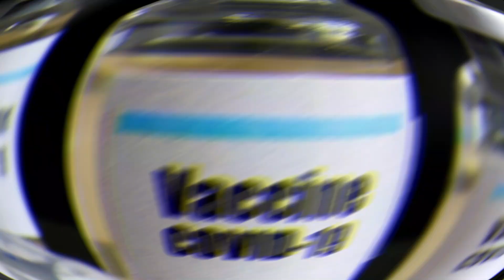First Death Recorded With The Omicron Variant of Covid 19 in the UK | India Need To Worry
In the UK, medical researchers have officially recorded the first death associated with variant Omicron that has been classified as a "variant of concern" by WHO.

The Prime Minister of the United Kingdom, Boris Johnson, told the media that they were preparing to fight the Omicron Virus when news of the death of a man had come.

India is no exception to this even after more than a year of its other variant outbreak worldwide. India has already seen seven cases of Omicron and the Government needs to take action regarding booster dose.

I'd like you to watch the video to understand the entire scenario properly.

If you liked this video, remember to hit on the ‘like’ button. Do leave us your feedback, opinion on how this works for you, and your sentence suggestions. We would love to hear them.